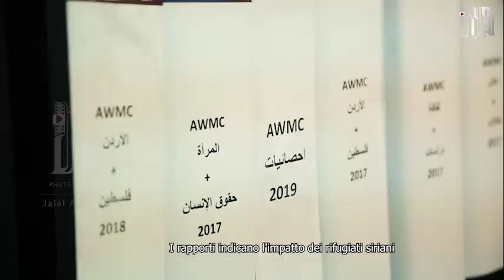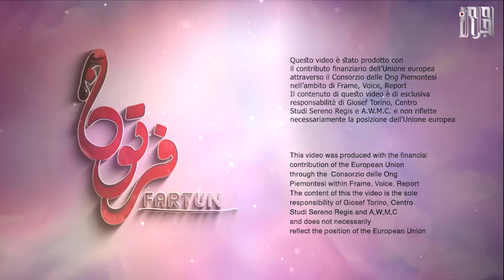فيلم فرتون - اخراج جلال عبد الحميد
الفيلم الوثائقي : فرتون
اعداد وتقديم الاعلامية عالية ادريس
انتاج مركز الاعلاميات العربيات
اشراف : الاعلامية محاسن الامام
ادارة المشروع : سناء الامام
الاخراج : جلال عبد الحميد